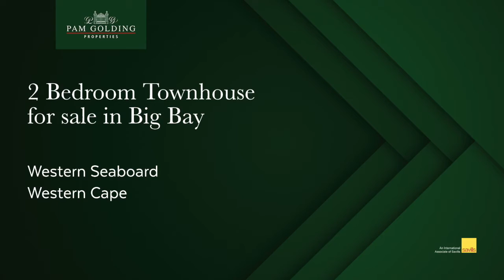2 bedroom townhouse for sale in Big Bay | Pam Golding Properties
Stunning townhouse with views. Lovely duplex with sea views, that has a spacious kitchen and an open-plan lounge, which flows out to a covered patio and spacious front yard.  It is located within Grande Bay, which is a well-managed security complex that is located in the very heart of Big Bay, Bloubergstrand, within easy walking distance to Eden On The Bay Mall, Seaside Village Mall, MyCiTi bus stop, and Big Bay Beach with a myriad of amenities to be had. The complex further offers 24-hour manned security and a play area for children.

For additional information about this 2 bedroom house for sale in Big Bay and other property listings or find out more about Big Bay Property for sale, or to rent